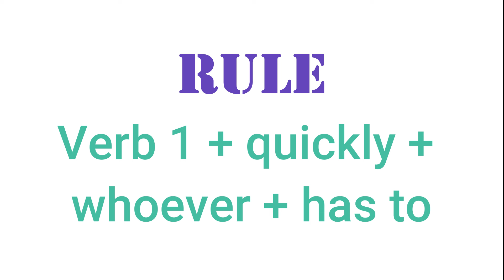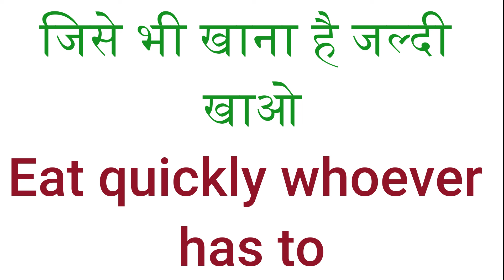जिसे भी काम करना है जल्दी करलो | daily use english sentences | spoken english for daily use